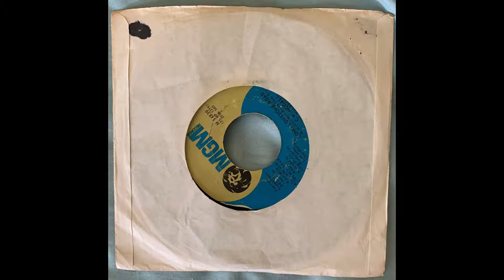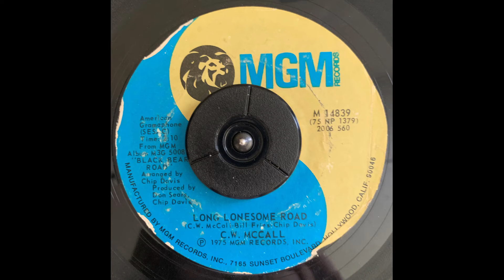C W McCall Long Lonesome Road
MGM M 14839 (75 NP 1379)